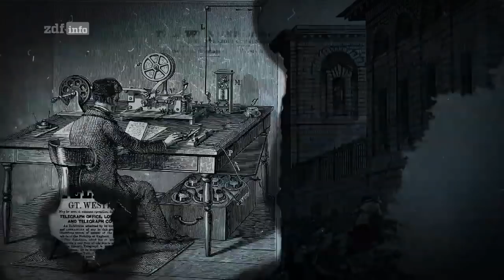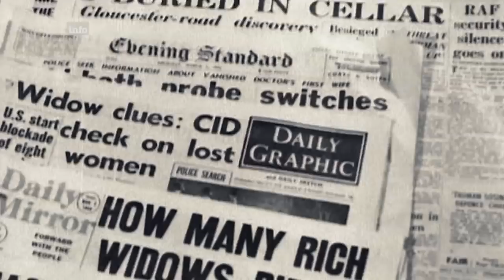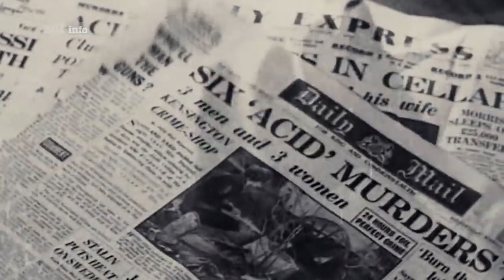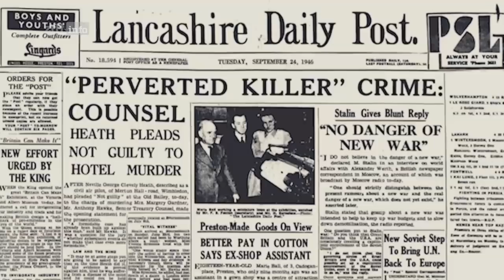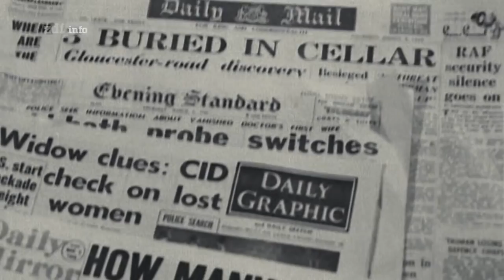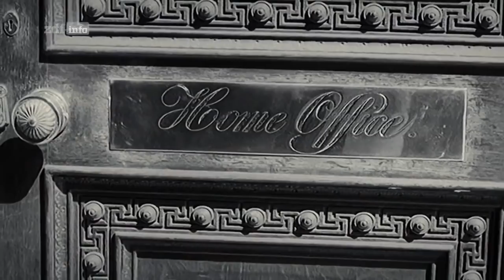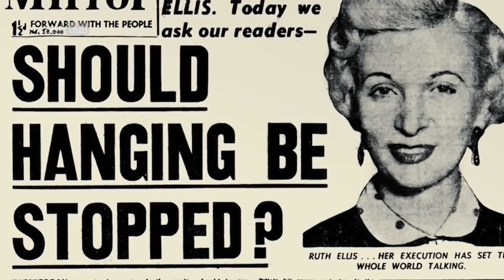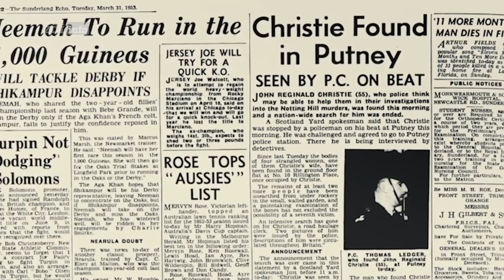Murder Maps - Geheimnisvolle Verbrechen: Der Justizirrtum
Der unauffällige Angestellte John Christie verübt in den 1940er Jahren in seiner Wohnung in Notting Hill mehrere Morde. Viele Jahre bleibt er unerkannt.

Beitragslänge:
    75 min
Datum:
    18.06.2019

Er schafft es, seinem Nachbarn Timothy Evans die Verbrechen anzuhängen, der zum Tode verurteilt wird. Christie mordet nach Evans Hinrichtung weiter und versteckt die Leichen seiner Opfer im Mauerwerk.

Diese Histo-Crime-Serie nimmt den Zuschauer mit auf eine Zeitreise ins London des 19. und 20. Jahrhunderts und stellt die spektakulärsten Mordfälle der britischen Geschichte vor. Der Schauspieler Nicholas Day führt den Zuschauer tief hinein in die Welt der Mörder. Gleichzeitig wird die Entwicklung Londons, der Polizei und der Forensik im Allgemeinen beleuchtet.